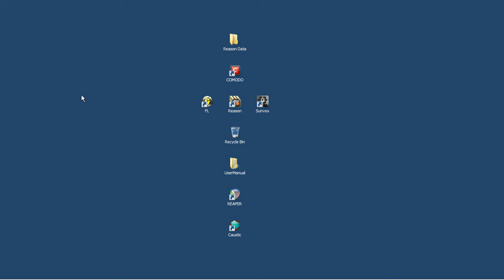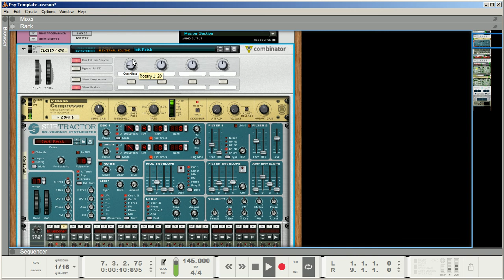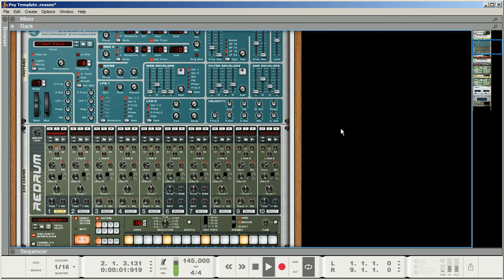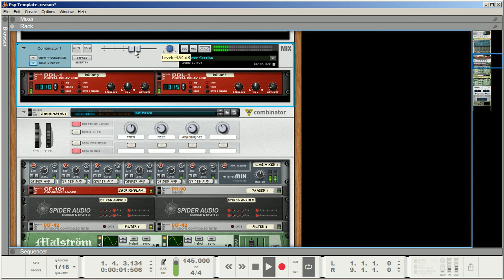Psy-Loop-Jam with SuBtractor , Malstrom, Parsec,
Reason 8.1 Using Re Parsec & Subtractor & Malstrom